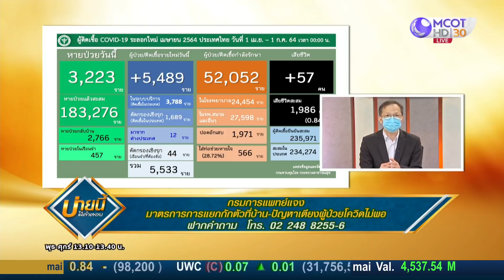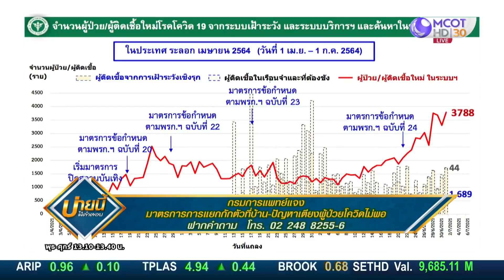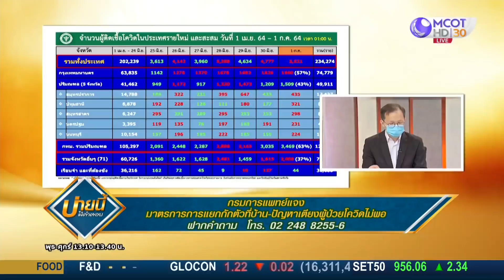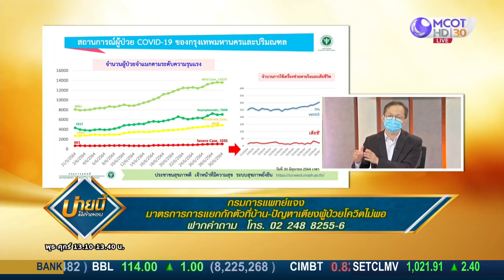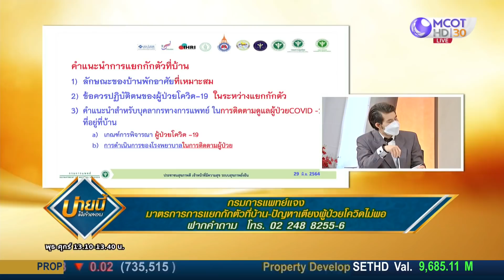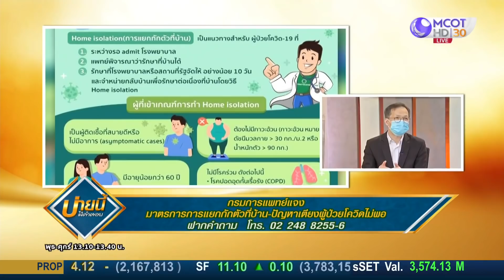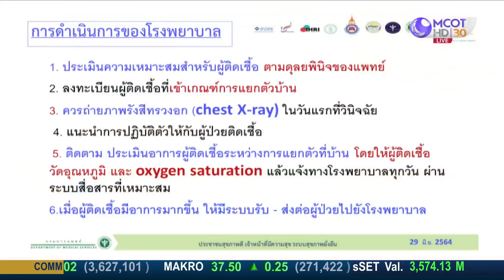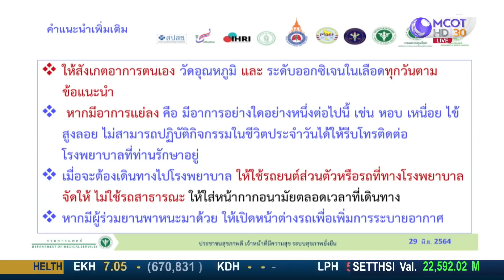กรมการแพทย์แจงมาตรการ "แยกกักตัวที่บ้าน" แก้ปัญหาเตียงผู้ป่วยโควิดไม่พอ | บ่ายนี้มีคำตอบ (1 ก.ค. 64)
กรมการแพทย์แจง! มาตรการ "แยกกักตัวที่บ้าน" แก้ปัญหาเตียงผู้ป่วยโควิดไม่พอ